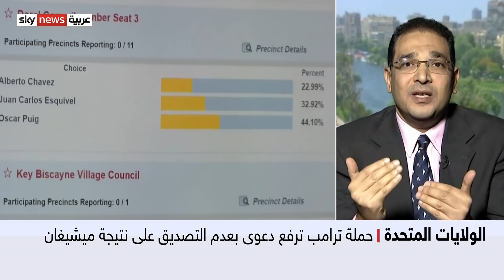ترامب لا يعترف بنتائج الانتخابات الرئاسية .. فإلى أين تتجه الأمور في أميركا؟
قال وزير الخارجية الأميركي مايك بومبيو، إن الولايات المتحدة، ستشهد انتقالاً سلساً، إلى فترة ثانية لإدارة الرئيس دونالد ترامب. وشدد بومبيو، على أن الانتخابات لم تحسم بعد. فيما اعتبر الرئيس الأميركي المنتخب جو بايدن، أن رفض ترامب، الإقرار بهزيمته لن يغير شيئا في خطط نقل السلطة.
هذا وأظهرت استطلاعات للرأي، تأييد ثمانين في المائة من الأميركيين، بمن فيهم أكثر من نصف الجمهوريين،  بأن الرئيس المنتخب جو بايدن هو الفائز في انتخابات الثالث من نوفمبر، بعد أن حسمت معظم هيئات الإعلام السباق لصالح المرشح الديمقراطي، استنادا إلى تفوقه في ولايات حاسمة.
وحصل بايدن على مائتين وتسعين صوتا من المجمع الانتخابي، مقابل مائتين وأربعة عشر صوتا من لترامب. كما حصل بايدن في التصويت الشعبي على أكثر من خمسين في المائة أما ترامب فقد حصل على أكثر من سبعة وأربعين بالمئة من الأصوات... المزيد من التفاصيل معنا من القاهرة، الخبير في الشؤون الأميركية  طارق البرديسي، مع داليا عبد الله.